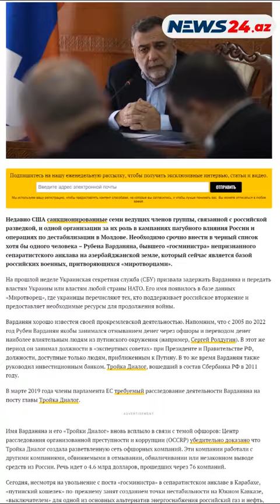"Qarabağa yüzlərlə PUA daşınıb"